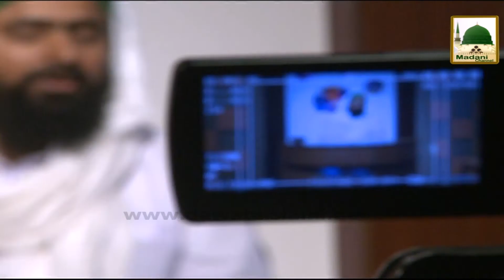Ahkam e Tijarat Ep#100 - 100win Silsilay Par Mufti Sahib Ki Tassurat